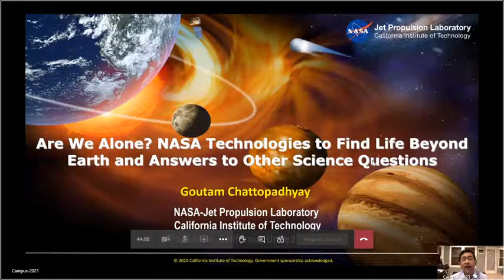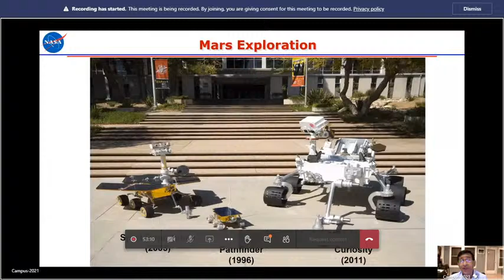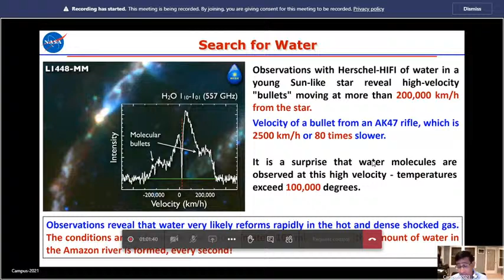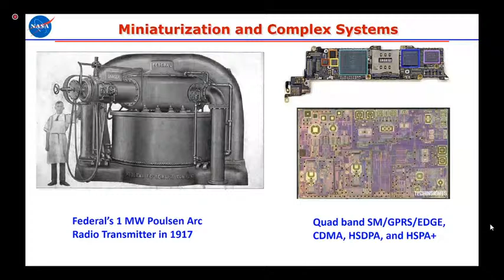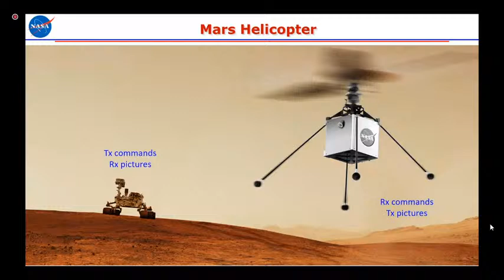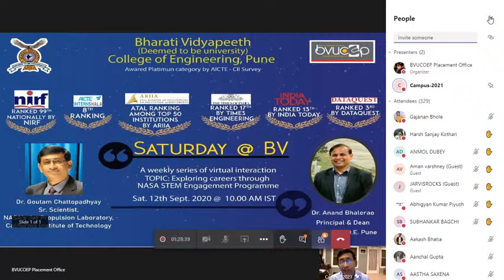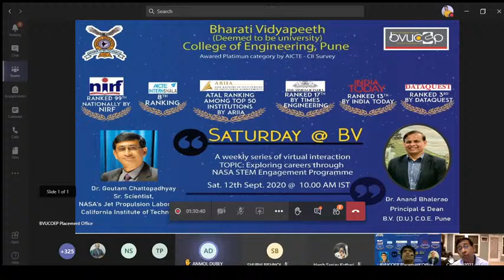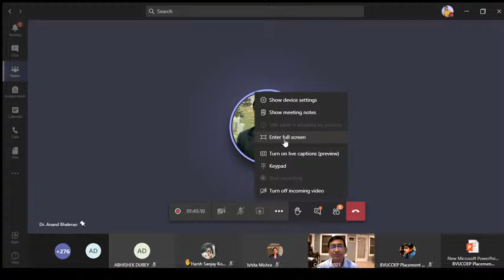Exploring careers through NASA STEM Engagement programme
Sat@BV
Name of speaker: Dr. Goutam Chattopadhyay, Sr.Scientist at the NASA’s Jet Propulsion Laboratory, California Institute of Technology
Topic:  Exploring careers through NASA STEM Engagement programme
Time: Sat, 12/9/2020 @ 10 am